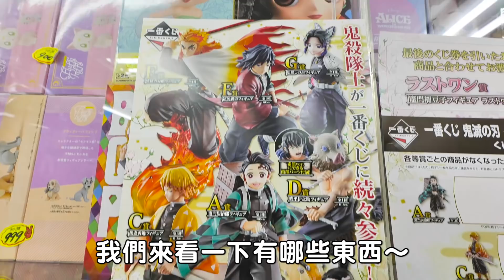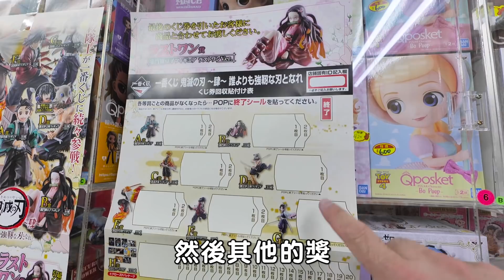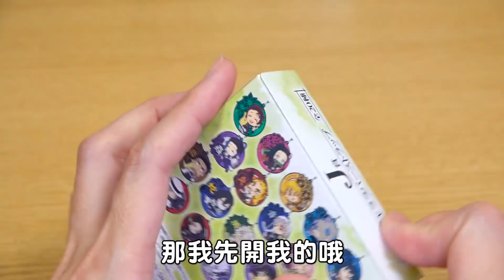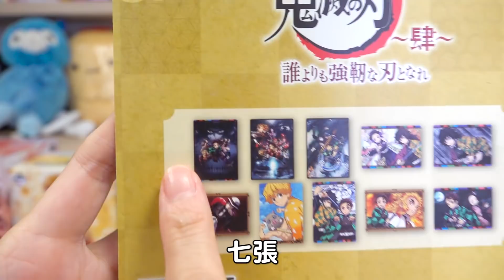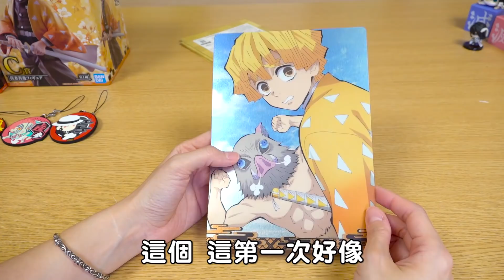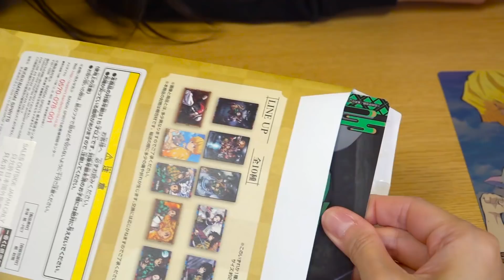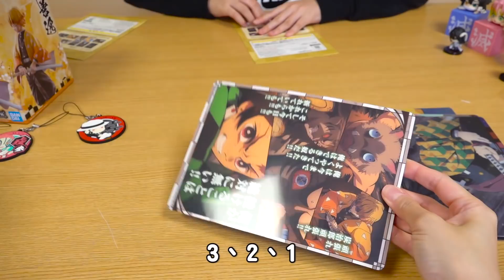【一番賞】鬼滅之刃~肆~20抽這次小獎居然比大獎好!?[NyoNyoTV妞妞TV]